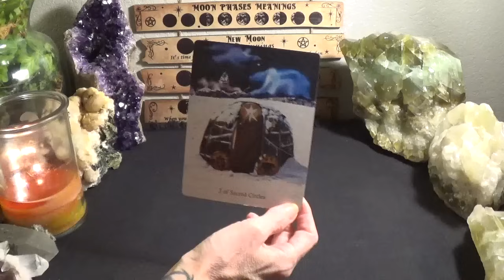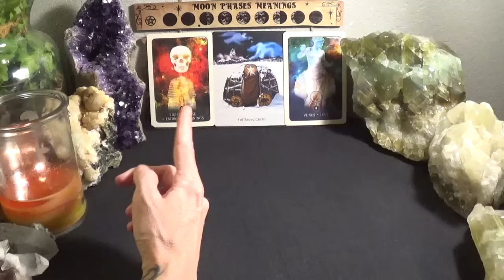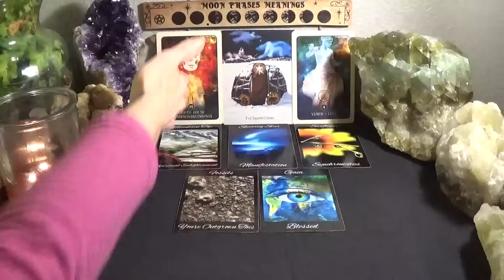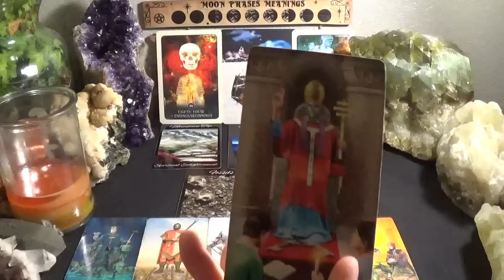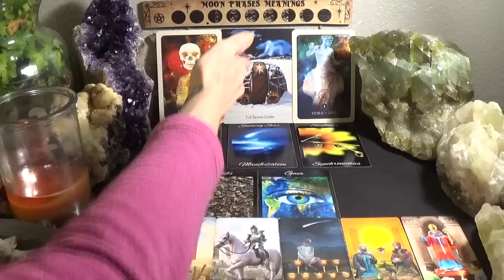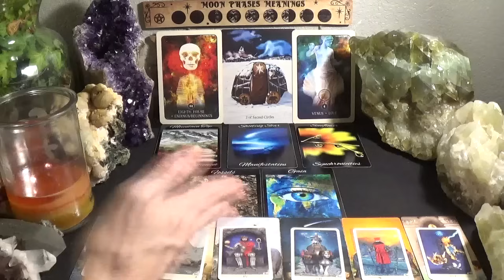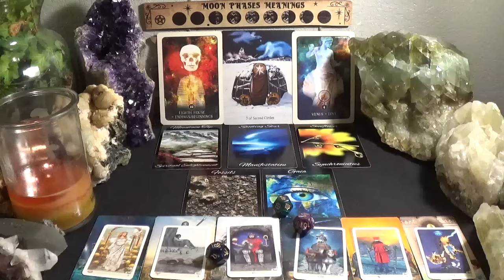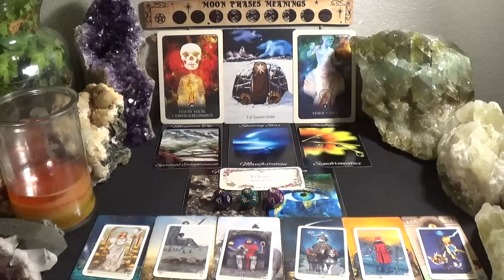♈️Aries ~ Magical Synchronicities! | December 2023 Tarot